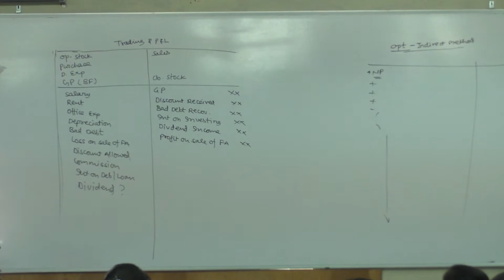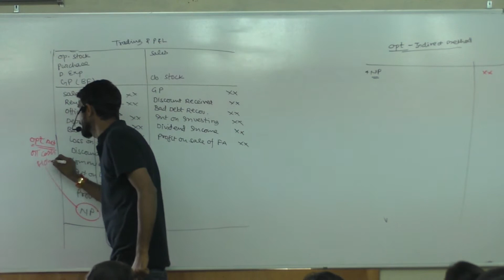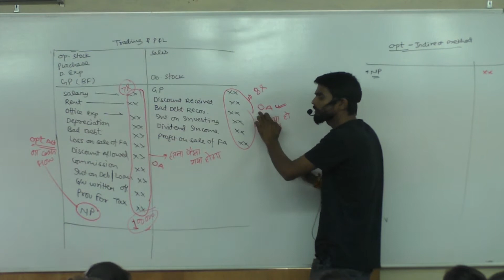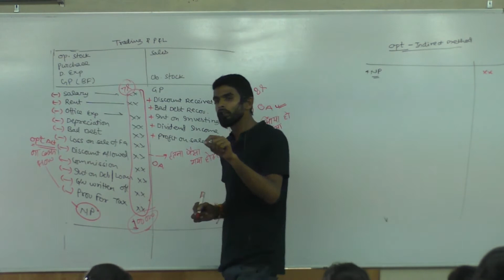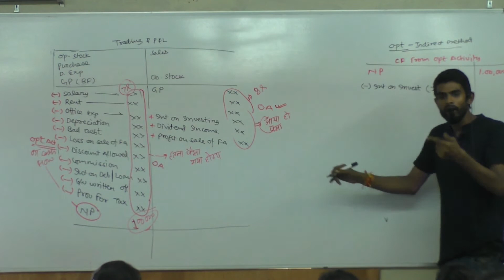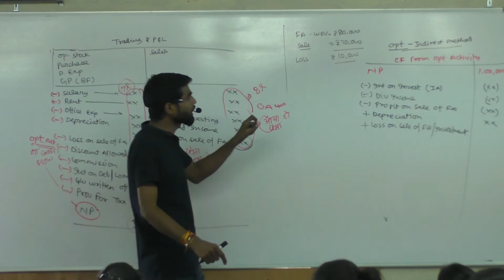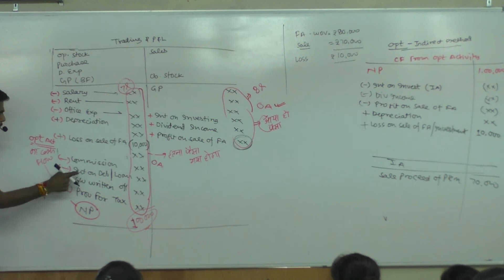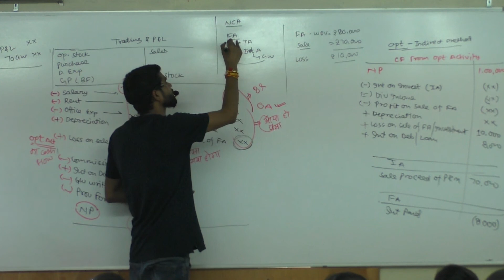Cash flow Statement(7) for CA INTER/ IPCC